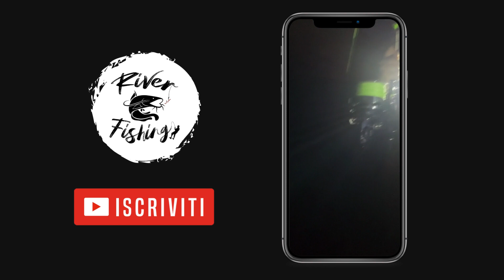I BIG DEL PONTE - Pesca al siluro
Arriviamo sullo spot subito dopo l’alba, 🌤️ inizio a piazzare le break e mentre preparo il terminale per l’ultima canna ecco il segnalatore impazzire.
Ferro, recupero e porto a riva un bel pesce sul 1,70 m.
Foto di rito e via libero. 🍁
Dal primo attacco si susseguono altri 4 attacchi, tutti andati a vuoto, sicuramente erano pesciotti che giocavano con le nostre esche.
Cala la notte 🌔 ed iniziamo a sentire tantissime cacciate a galla; è lì che abbiamo capito che sarebbe stata una nottata movimentata.
Parte la canna che avevo brekkato in un rigiro d’acqua ed ecco il big , non facciamo in tempo a metterlo sul telo che parte anche l‘altra canna, viene fuori un altro bel pesce poco più piccolo dell'altro.
Torniamo all'accampamento per iniziare a cenare ed ecco che sbrekka anche la canna più lontana, portato a riva anche lui.
Dopo tanti attacchi siamo rimasti a secco di esche, con solo due canne in acqua ma eravamo già contenti così!
Durante la notte non si è mosso più nulla, ma aver portato a riva questi due giganti ci ha riempito di gioia, dopo un’estate passata a combattere con pesci di piccola taglia 🎣
Un' altra sessione che ricorderò a lungo ⚡️

OPPURE TRAMITE LE PAGINE ➡️ INSTAGRAM / FACEBOOK